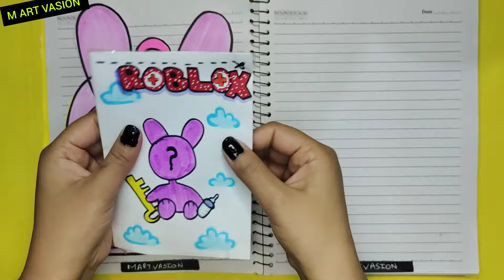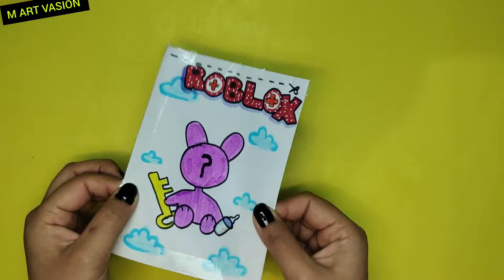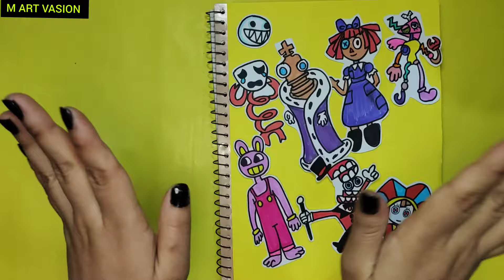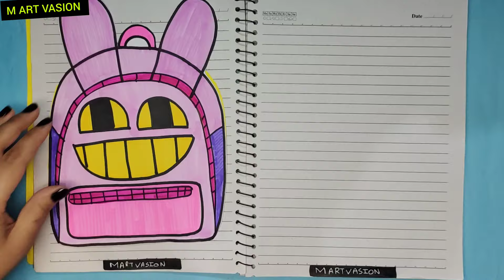DIY 🎪THE AMAZING DIGITAL CIRCUS JAX SCHOOL BAG🎪🤡Back to School + Roblox Jax Brewing Baby BLIND BAG!😱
In this video learn how to make DIY THE AMAZING DIGITAL CIRCUS 🎪Pomni, Jax, Ragatha Roblox JAX SCHOOL BAG BLIND BAG!🛍️ |Jax Back to School |Unboxing ASMR The Amazing Digital Circus Blind Bags |DIY The Amazing Digital Circus Blind Bag! |Easy Step by Step tutorial.